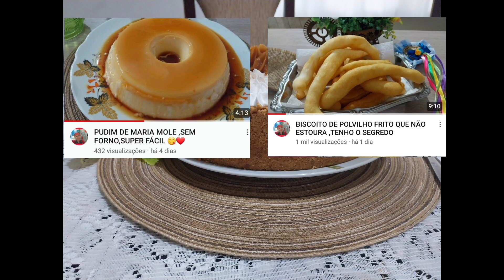BANOFFEE , DELICIOSA TORTA DE BANANA ,SUPER FÁCIL 😋❤️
AMOR EM COZINHAR
aprendendo e fazendo

Deliciosa banoffee.
ingredientes
 450 gramas de biscoito de maisena ,maria ou ao leite.
1 xícara margarina ou manteiga sem sal
1 colher de chá rasa de canela em pó
500 gramas de doce de leite firme
 250 creme de leite ou ,chantily ou nata ( para bater a nata use água gelada e pode adoçar)
chocolate em pó p polvilhar

7 bananas
forma ,medida de 25x6

modo de fazer esta no vídeo
 tenho outras receitas no canal ,aproveitem.

Decorações para festa com
Fátima Cabral Festas
decorações  bolo fazer e artesanato em geral .

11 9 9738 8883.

 minha sobrinha ❤️